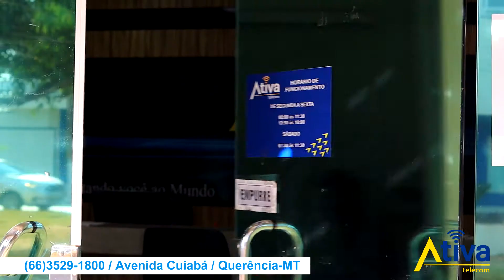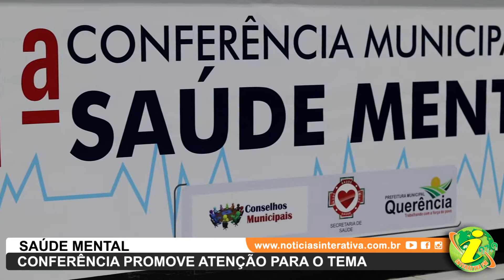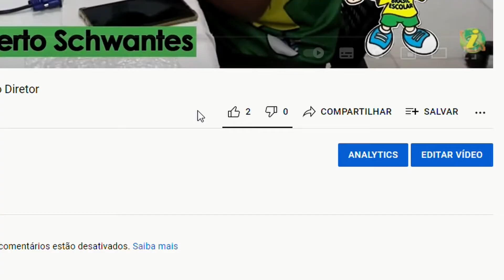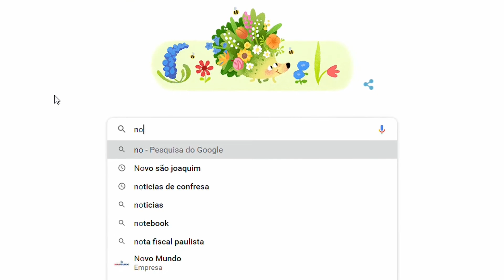QUERÊNCIA - 1° Conferência municipal promove atenção para o tema